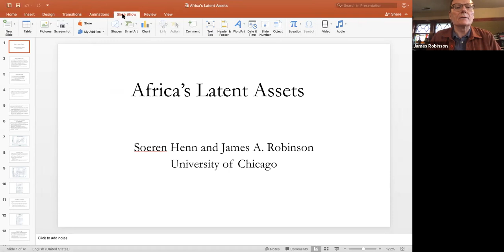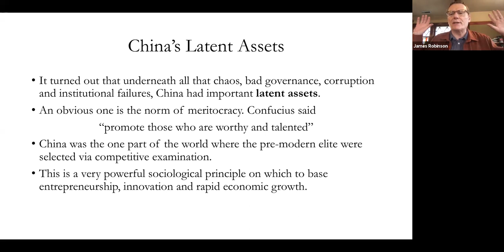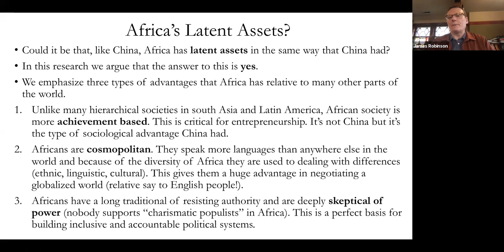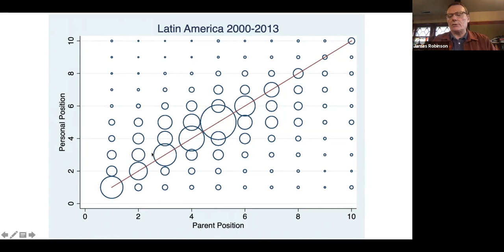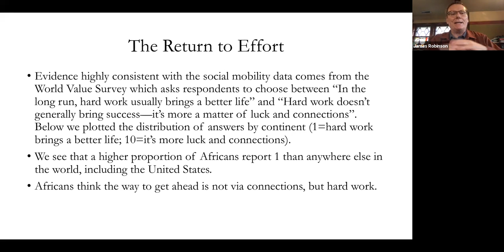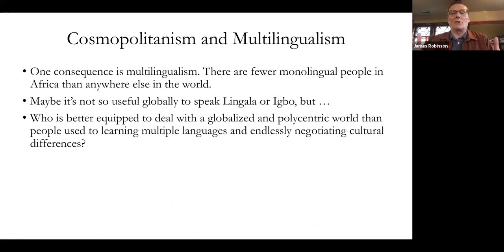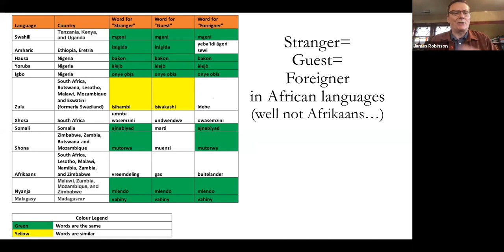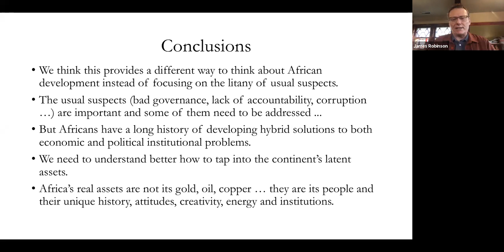Faculty Session with Institute Director James A. Robinson | Admitted Students Week 2021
Students admitted to the Harris School of Public Policy at the University of Chicago joined the Reverend Dr. Richard L. Pearson Professor of Global Conflict Studies James A. Robinson for a faculty session, where he discussed his most recent research on Africa's three "latent assets."

Want to read the paper? You can find it and other research on The Pearson Institute

Professor Robinson is the director of The Pearson Institute for the Study and Resolution of Global Conflicts, and author of Why Nations Fail: The Origins of Power, Prosperity, and Poverty, with Daron Acemoglu. He is widely recognized as a leading expert in the field of political and economic development.